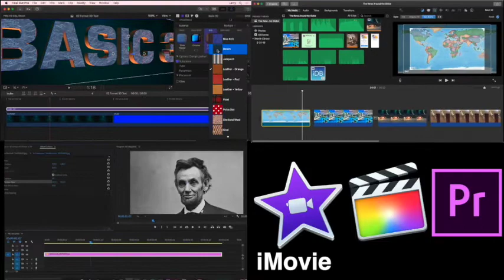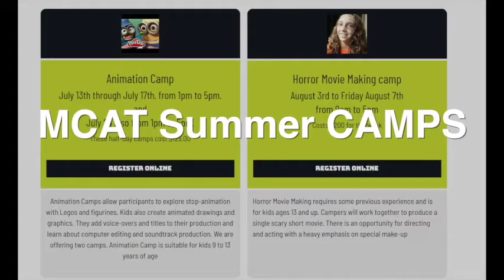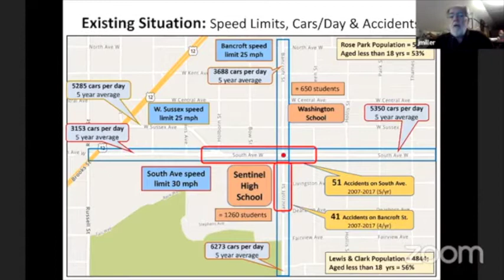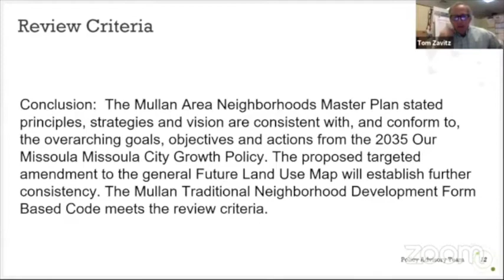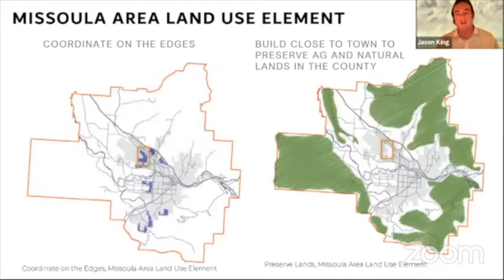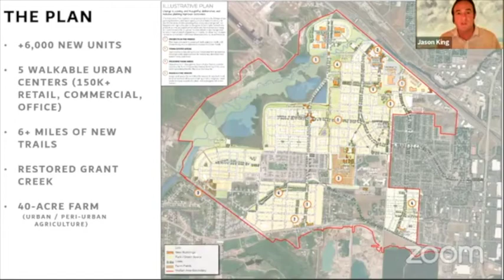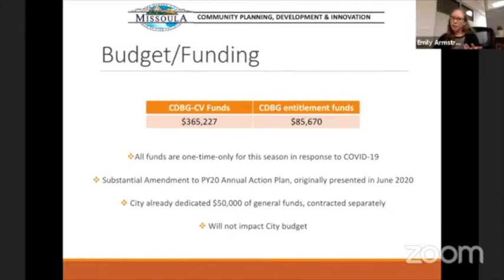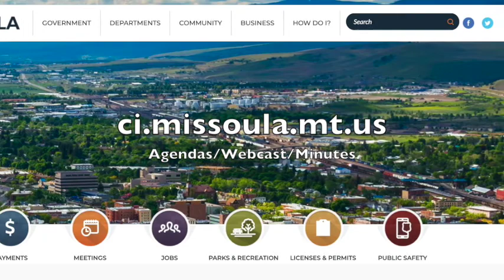Wake Up Missoula 12-11-2020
Welcome to a new era of Vaccines that make you feel bad for a bit, but you appreciate it later, kinda like this show. We have Pre-Critic of upcoming movies and the only black widow movie you're gonna get. City Council talks about affordable housing and invites developers to comment on an emerging neighborhood. All this and plenty of laughs and tears from Wake Up Missoula!